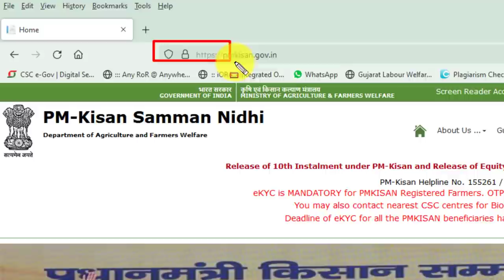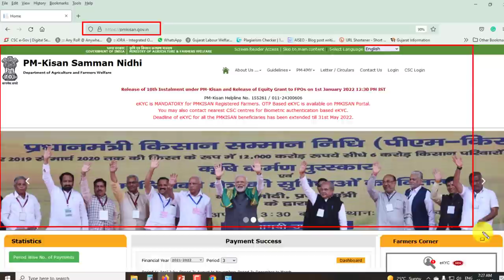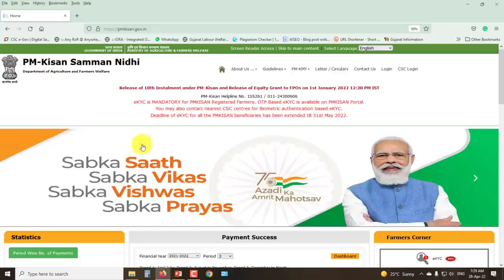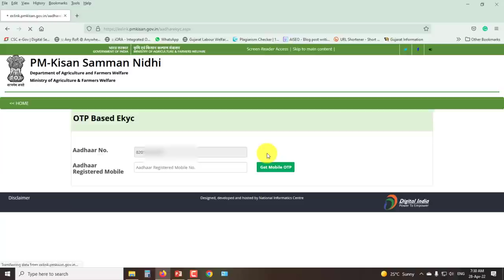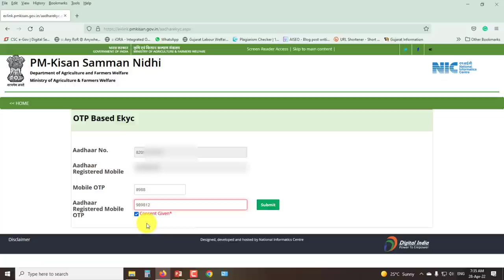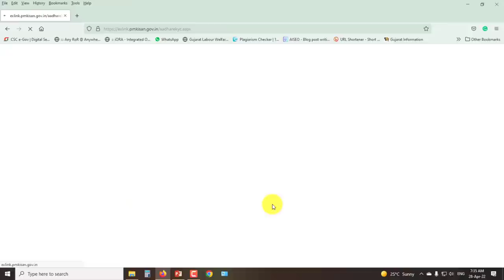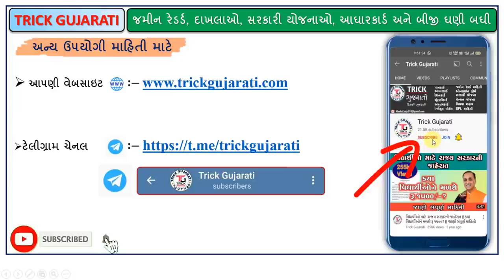pm kisan ekyc kaise kare | pm Kisan samman nidhi ekyc Prosses | e kyc kaise kare pm Kisan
મિત્રો આ વિડયોમાં કેવાયસી કેવી રીતે કરી શકાય તેના વિશેની માહિતી આપવામાં આવેલી છે